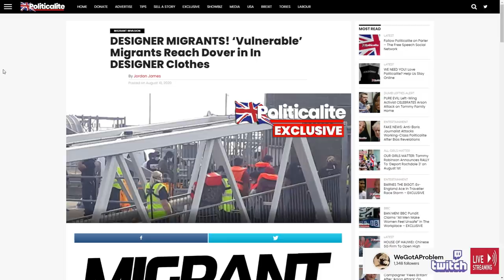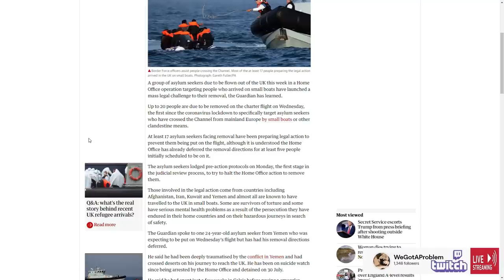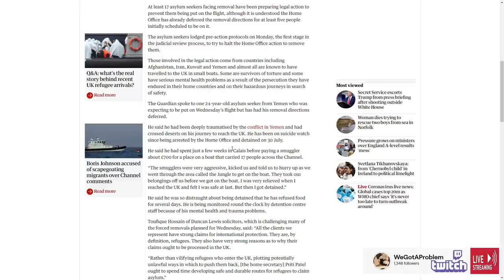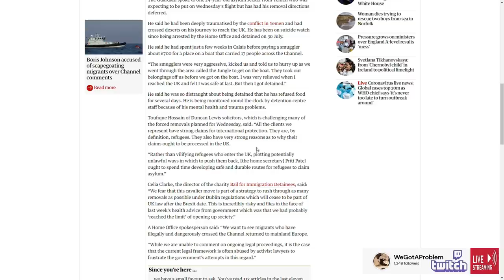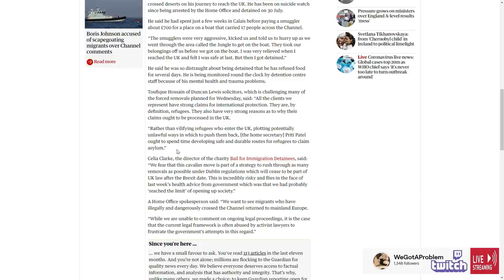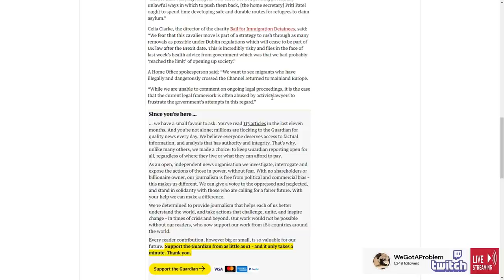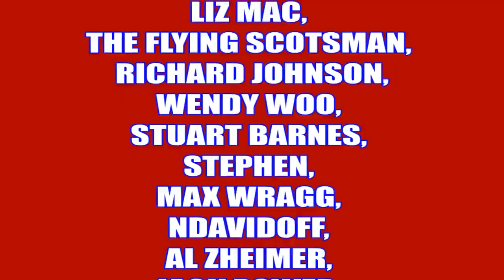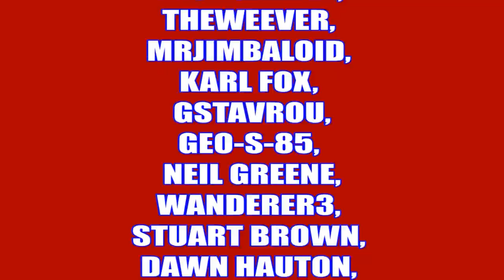Boat Criminals Deportation Charter Flight Blocked By Parasitic Law Firms Legal Challenge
Gareth C A       Patrick M
Danny M

Graham B

Richard C

Tara M
G Moore
Kevan H
Ed Birm
William
D eath to the eu
Kenneth B
Michael L
Chloe W
Callum S
ed
chuck MOrris
D  Welch
Christopher L
David T
Jacqueline
Tony H
Pete
jovk
Stephen W
Newspaniard
Selwyn R
Trilicas
Tim C
Tony D
Stewart b
Andrew M
Lisa L
Tim C
Elis G
Simon B
Jump Dawg
Mr Charles A O
Mark S
ex-youtuber
Freedom
Matt A
Kizzy
Gizwop
Garry
Ian B
Simon T
Gavin
Billie P
Tragic Vison
LoftyWiseman
Downwithdata
The BobaSoul
Sir Chap
Robert P
11bravo crunchie
David M B
Matt A
Nick M
Selwyn R
Tony D
Alexander J O
Helmut F
Dennis A
Mavic 2
808artemis
D ead Grubber
Angela T
Road K ill Cafe
Tom H
Chris D
KDL